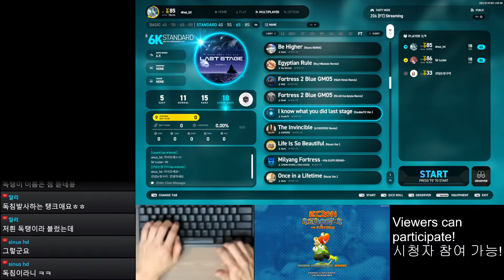6S (18) I know what you did last stage (DoubleTO Ver.) [SH] 【EZ2ON REBOOT : R】 Fortress (FT) DLC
▣ Precautions